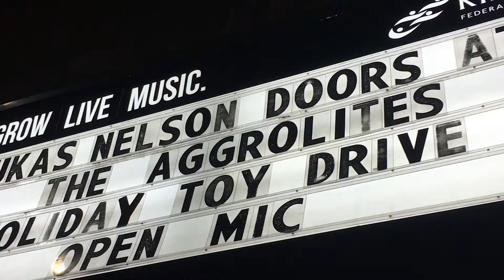Lukas Nelson | Saint Rocke